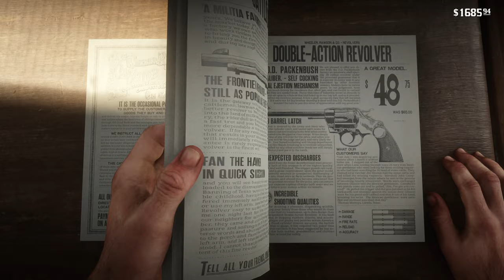Just a little bit of side hunting